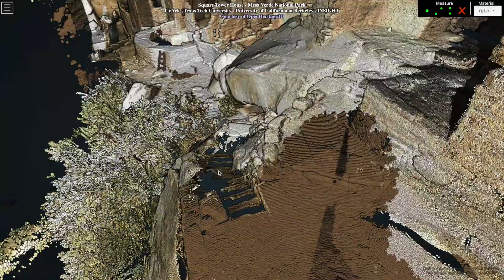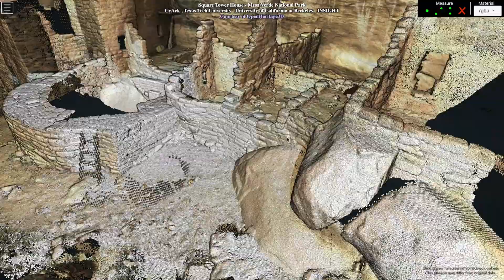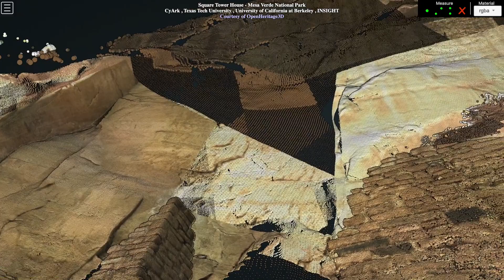Square Tower House - Mesa Verde National Park, United States of America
Site Description
The Square Tower House is one of the stops on the Mesa Top Loop Road driving tour and the tower is the tallest structure in Mesa Verde National Park. In 1906 52,073 acres (81 sq mi) of a mesa top and its canyons were designated the Mesa Verde National Park. In 1976 the site became a designated wilderness preserve, and in 1978 it became a UNESCO World Heritage Site. The park was formed to protect and preserve the more than 700 years of Native American history located within its boundaries which are represented by over 4,000 archaeological sites. These Native Americans, known as the Anasazi by the Navajo and the Ancestral Puebloans to the National Park Service, are most famous for their cliff dwellings.
Project Description
In June 2005 Texas Tech University, the University of California at Berkeley, CyArk, and INSIGHT Digital undertook a research project in collaboration with the National Park Service to better understand how digital documentation could assist conservation activities at Mesa Verde
National Park. Several archaeological sites at the park were documented as well as several artifacts housed in the site museum to demonstrate the advantages and capabilities of high definition survey and documentation. The project was funded by the Kacyra Family Foundation.

Citation
2020: Square Tower House - Mesa Verde National Park - LiDAR - Terrestrial . Collected by CyArk , Texas Tech University , University of California at Berkeley , INSIGHT . Distributed by Open Heritage 3D.